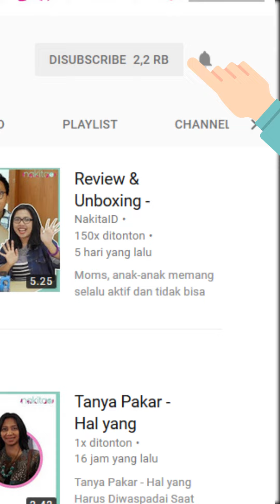Tradisi Puasa Ala Maudy Ayunda